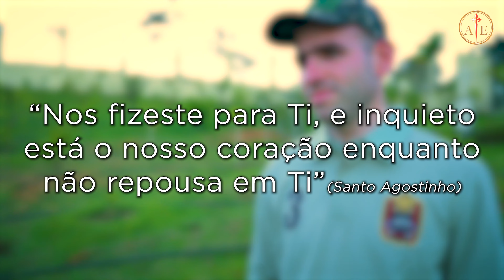Onde está a FELICIDADE? - Baseado em Fatos Reais (13 jun 2021)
Mais da metade da população mundial sofre de uma doença chamada nomofobia! Veja o que isso tem haver com a procura da felicidade...

Os princípios sobre a felicidade utilizados neste episódio de “Baseado em Fatos Reais” são retirados da obra de Santo Agostinho intitulada: “A Vida Feliz”. Já a frase final é do livro das Confissões do mesmo autor.